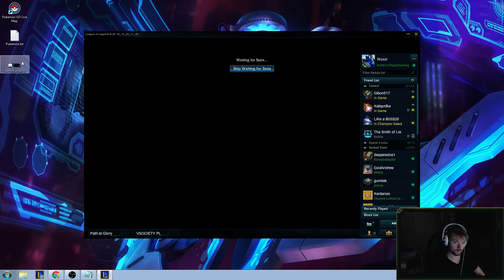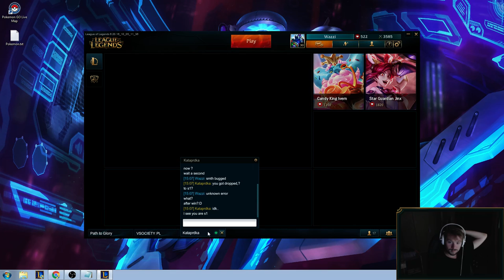Unknow Error after win and lost Division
Unknow Error after win and lost Division WTF???